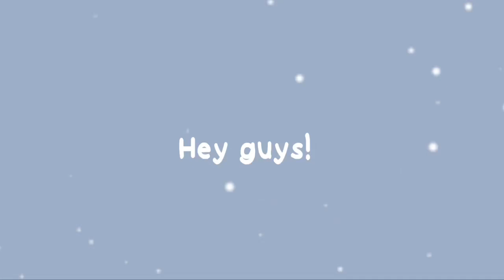Captain Puffy Accuses Badboyhalo of being intoxicated